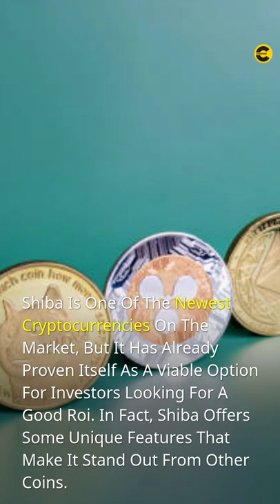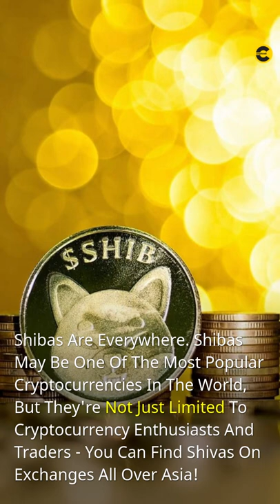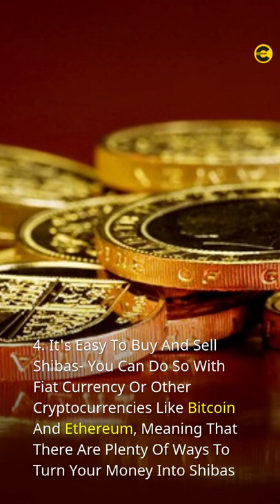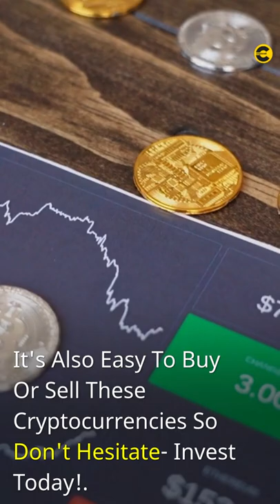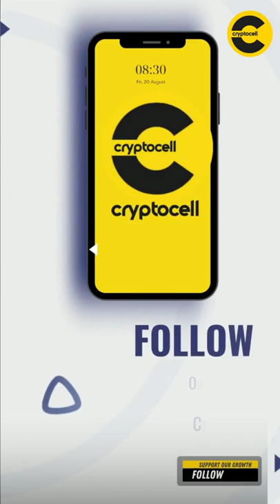6 Reasons Why Shiba Is The Best Investment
➡️In this video, I'm going to show you why Shiba is the best investment in cryptocurrency.

➡️Investing in cryptocurrency can be a daunting task. There are so many different coins to choose from, and it's hard to know which ones will provide the best return on your investment.

➡️Shiba is one of the newest cryptocurrencies on the market, but it has already proven itself as a viable option for investors looking for a good ROI. In fact, Shiba offers some unique features that make it stand out from other coins.

➡️Whether you're just starting out or an experienced investor, this article will give you all of the information you need about why Shiba might be perfect for you!